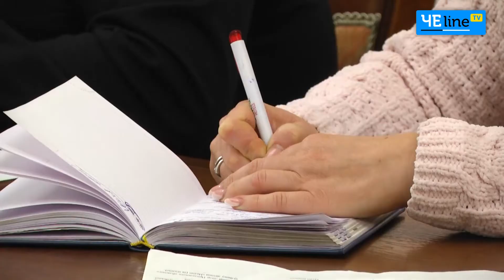Дело Малоштан: подростковую жестокость будут лечить искусством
В Чернигове планируют проводить спектакли для профилактики подростковой жестокости.